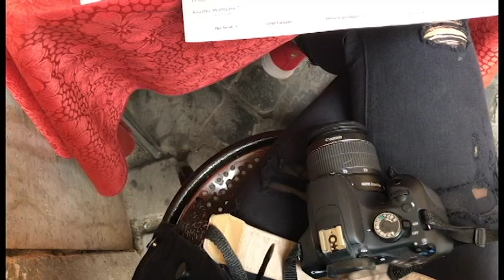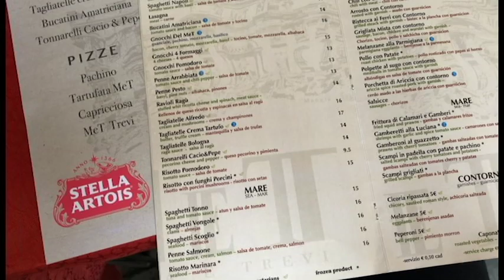ROME VLOG PART 3 | BUCKETLIST ITEM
The final Rome vlog! I may do another video on advice for traveling in Rome later, but for now I wanted to show off the rest of what I saw of this awesome city. I hope you guys enjoyed this!